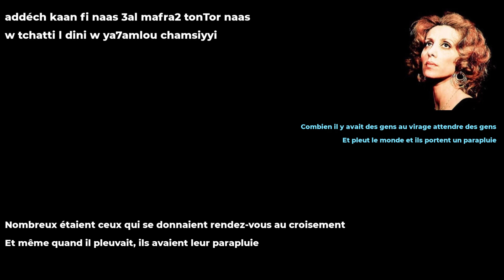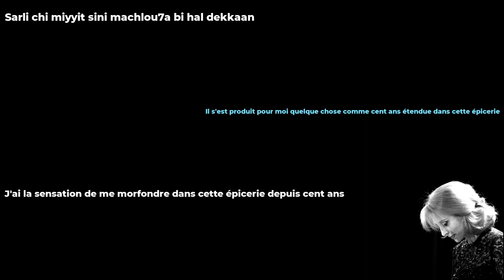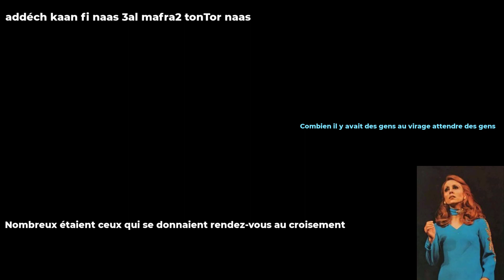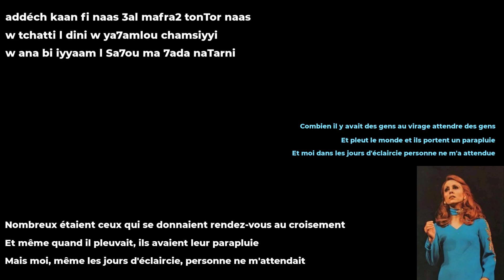🇱🇧 FAIRUZ - Découvrez le Secret Derrière une Chanson Intemporelle ! (Addéch Kan Fi Nas)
🚀 Prêt à booster ton libanais ?
🎯 Objectif : comprendre comment le texte de la chanson "Addéch kan fi nas" de Fairuz en a fait un titre intemporel.

✨ Dans cette nouvelle vidéo d'apprentissage du libanais, nous allons voir :
- le texte libanais de la chanson retranscrit et traduit en français
- le sens caché derrière ce texte

✨ Chapitres de la vidéo :
0:00 - 1:20 INTRODUCTION
1:20 - 4:17 CHANSON TRADUITE
4:17 : COMPRENDRE LA CHANSON

✨ Je partage avec joie la langue libanaise depuis 2018, ayant eu le privilège d'accompagner des dizaines d'élèves 🎓.
Si tu es débutant ou avancé, je peux t'aider avec ULIB, l'espace de connaissance que j'ai créé pour mes élèves 📚.

✨ N'oublie pas de jeter un œil aux designs exclusifs d' A 2 Pas du Liban 🎨. Tu peux les retrouver sous forme de t-shirts 👕, cadres 🖼️ et tasses de café ☕. C'est une excellente façon de montrer ton amour pour le Liban tout en soutenant notre chaîne.

✨Vous vous demandez comment envoyer de l'argent à vos proches au Liban, en toute sécurité ? J'utilise Sendwave depuis 2022. N’oubliez pas d’utiliser le code HABIBI lors de votre premier envoi pour bénéficier de 10€ offerts.

Si tu as des questions ou besoin de plus d'informations, n'hésite pas à demander 🙋‍♂️.

🇱🇧 CREDITS - MUSIQUE
➡️️ Addéch kaan fi naas - FAIRUZ